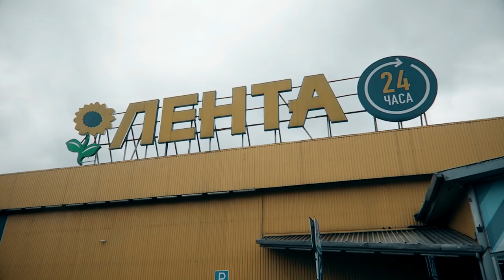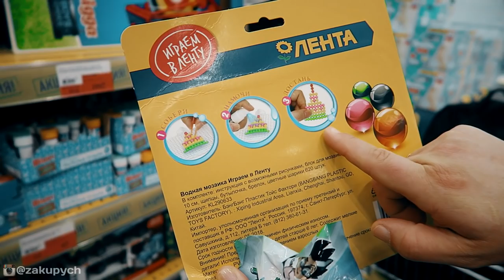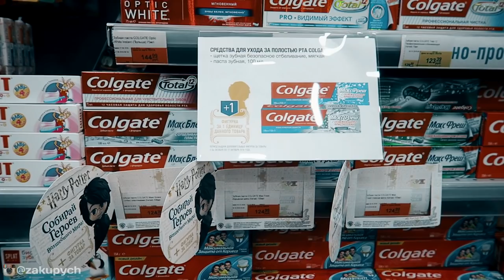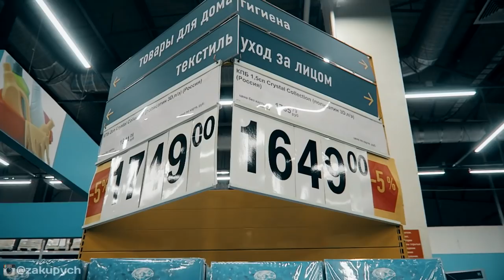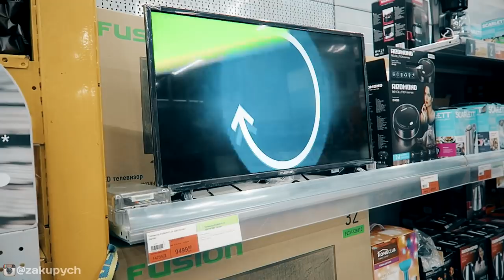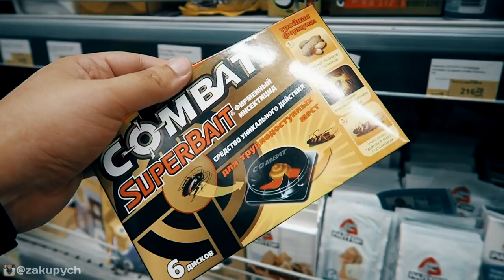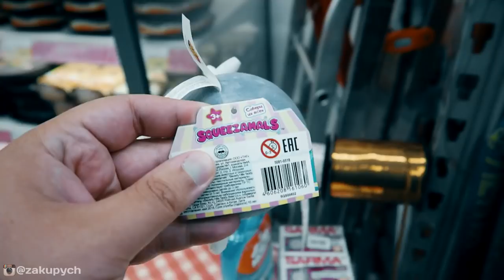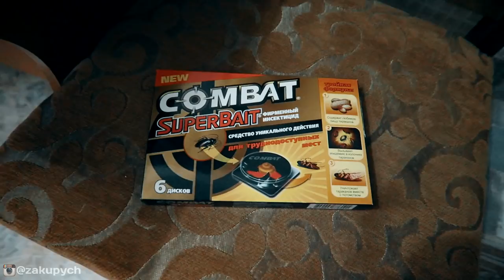ЛЕНТА ТОВАРЫ АКЦИИ ЦЕНЫ СКИДКИ где Гарри Поттер?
Иду за покупками в Ленту, смотрим акции и скидки + фигурки Гарри Поттер